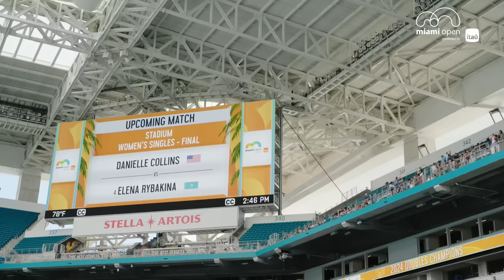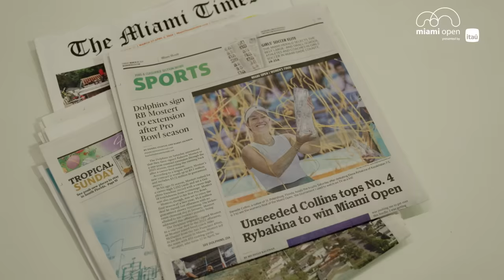FINALS DAY: Go Inside Jannik Sinner & Danielle Collins' Winning Moments at 2024 Miami Open!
The second Masters 1000 of the year delivered some memorable moments...